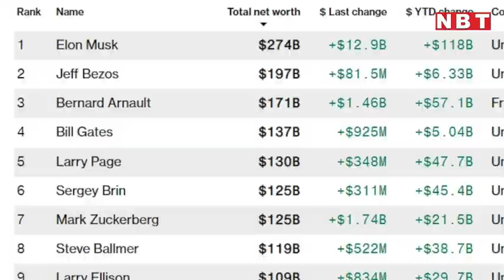World's Richest Person: World के 10 सबसे Richest Person | Bloomberg Billionaire Index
दुनियाभर में कोरोना संकट के साथ-साथ कई उतार चढ़ाव देखने को मिले। यह उतार चढ़ाव दुनिया के सबसे रईस लोगों की लिस्ट में भी देखने को मिला। कभी ऐमजॉन के जेफ बेजोस दुनिया के सबसे अमीर व्यक्ति बन गए तो कभी टेस्ला के एलन मस्क ने उन्हें पीछे छोड़ते हुए नंबर वन पोजिशन को हासिल किया। वर्तमान में एलन मस्क दुनिया के सबसे रईस शख्स के पायदान पर काबिज हैं। यहां हम आपको Bloomberg Billionaire Index के जरिए दुनिया के टॉप 10 अमीर लोगों से रूबरू कराने जा रहे हैं... यह डेटा 25 दिसंबर साल 2021 तक का है...